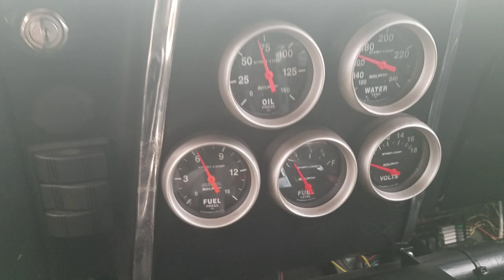the mistress 2017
brief walk around 2017 after light brush with the wall at Wichita dragstrip.